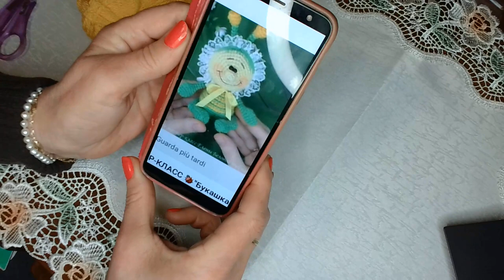BONDAREL CROSETAT (prima parte)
Pentru a realiza acest proiect am folosit firul Kristal de culoare verde , 2 nuante de galben si culoarea alba . Pentru umplutura am folosit melana . Am lucrat cu crosetul cu nr. 2,10 mm iar cu acul pentru cusut lana am inchis lucrarea . Partea urmatoare a tutorialului va incepe cu prezentarea materialelor care vor fi folosite . Va doresc o zi frumoasa si vizionare placuta .